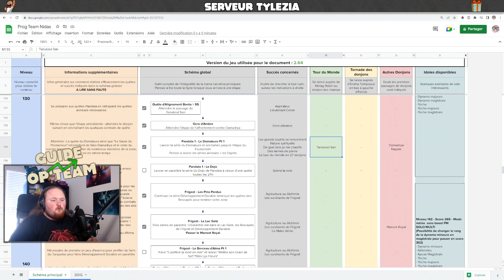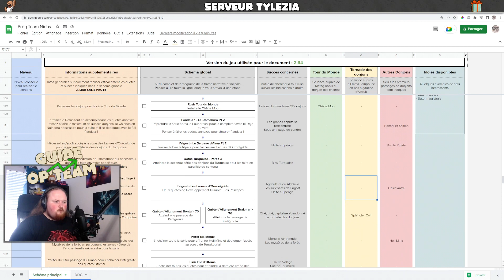GUIDE OP'TEAM : Stuffs 150 et Nouvelle guilde !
Aujourd'hui, nouvel épisode de la Guide Op'Team avec le palier 150, la préparation des quêtes du Domakuro, du Turquoise et du DDG mais aussi l'upgrade des stuffs avec le mode Terre de la Sadida !
C'est aussi l'occasion de lancer mon projet de guilde : Le Tour des Cryptes !